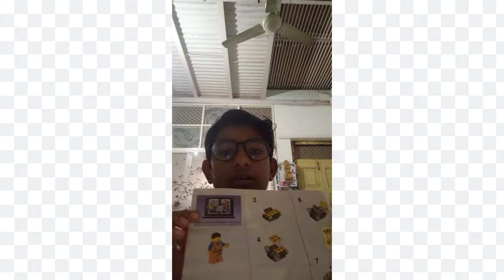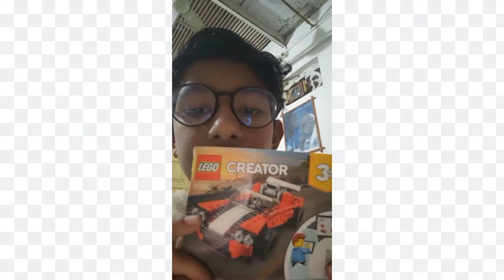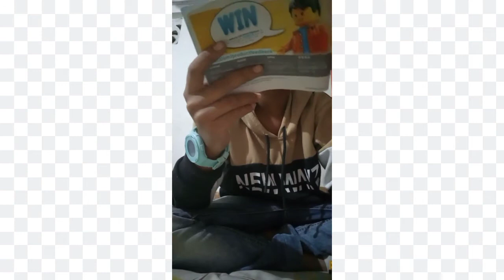Lego creater 3 in 1 set no. 31100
Bye bye 👋🏼👋🏼